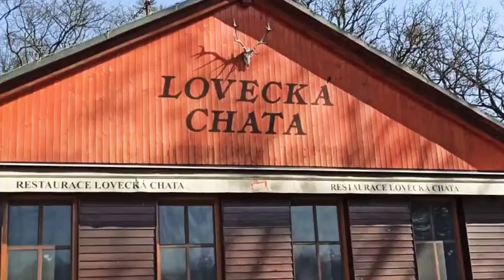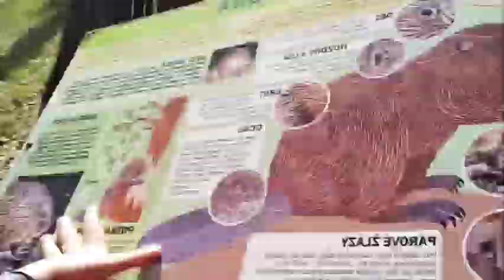Vlog #2 lovecká chata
toto je 2
 vlog na tomhle kanále.. no a protože je
teprv třetí  Tak tady dejte 7 laiků a budu moc rád😊😂😆😁😄😄😃😀